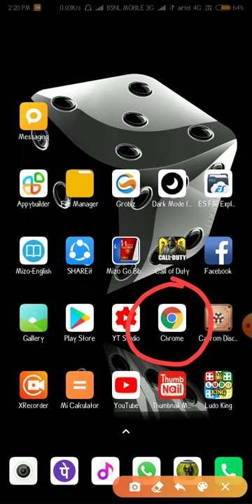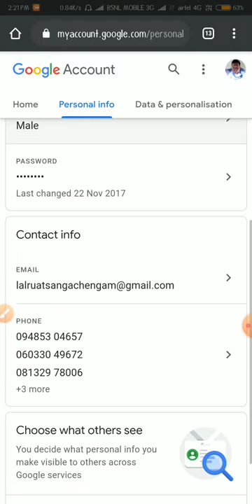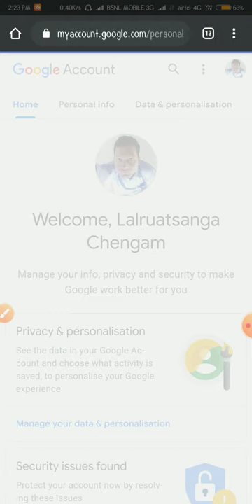Google account a mahni photo dah dan